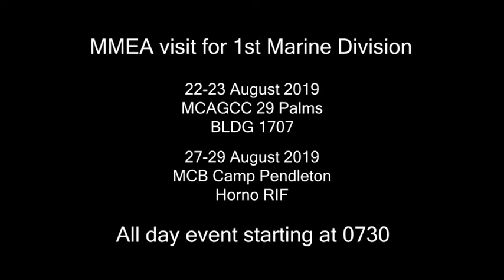1st Marine Division Retention (2019) 🇺🇸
🔴 [Author]:
Video by Sgt. Joseph Prado

🔴 [Unit]:
1st Marine Division

🔴 [Description]:
1st Marine Division Commanding General, Maj. Gen. Robert Castellvi, and 1st Marine Division Sergeant Major, Sgt. Maj. Terrence Whitcomb, discuss the importance of retaining quality Marines at Camp Pendleton, Calif., on Aug. 15, 2019.

🔴 [Tags]:
Commanding General, Blue Diamond, Retention, 1MarDiv, SgtMaj, 1st Marine Division, Career Planner, Reenlistmet

🔴 [VIRIN]:
190820-M-AB981-1001